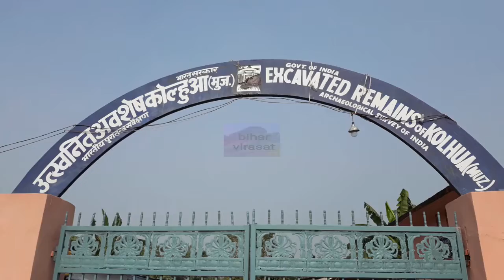Vaishali ka stupa aur Ashok Pillar